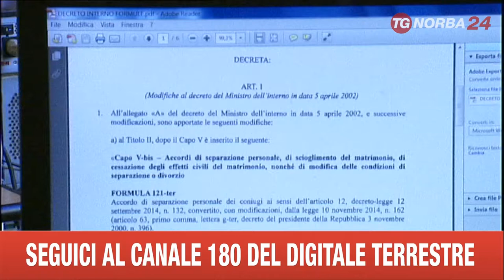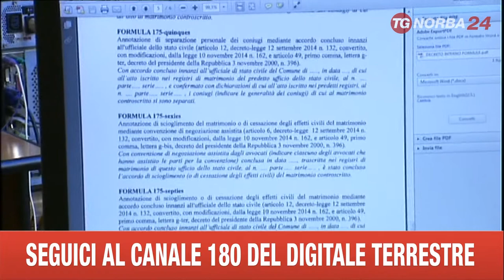BARI DIVORZIO BREVE AL COMUNE DI BARI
SONO SOPRATTUTTO GIOVANI COPPIE QUELLE CHE SI RIVOLGONO AL COMUNE DI BARI PER CHIEDERE INFORMAZIONI E  PRENOTARE  UNA SEPARAZIONE O UN DIVORZIO CONSENSUALE RAPIDO.